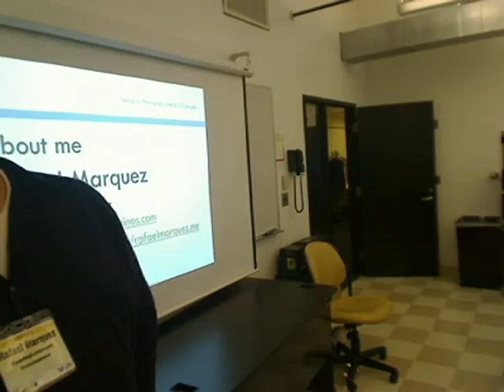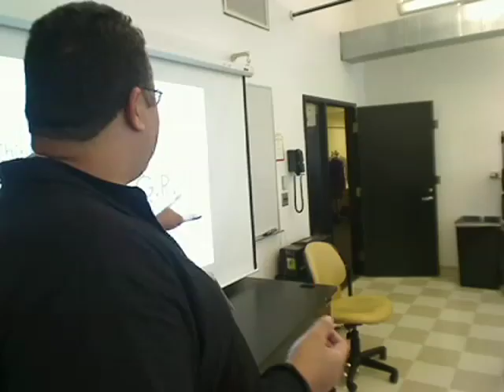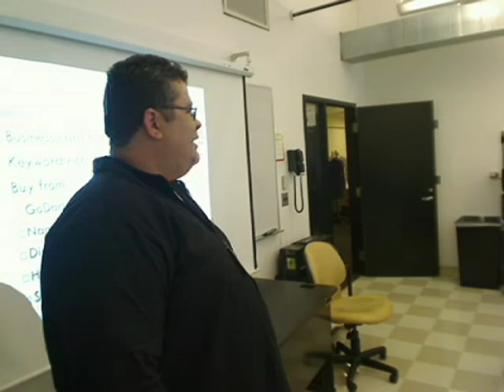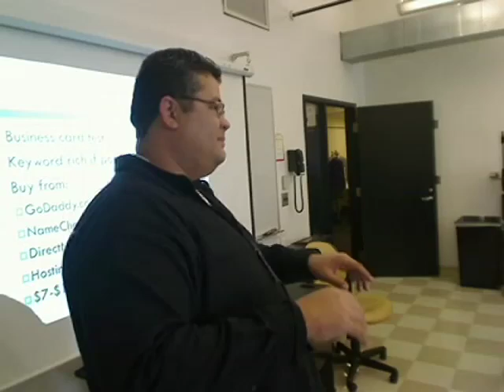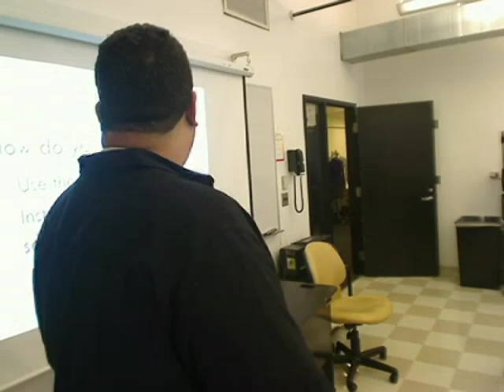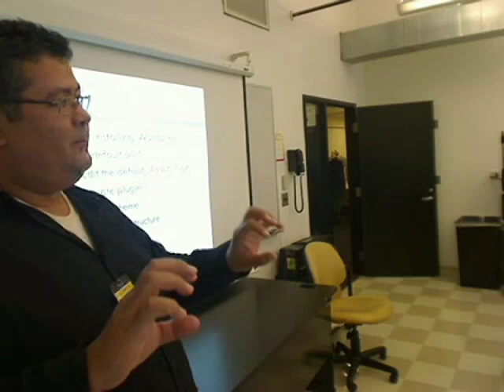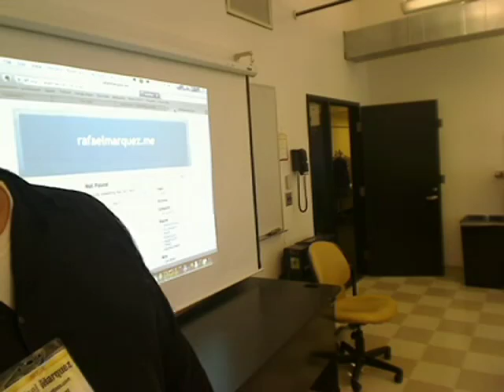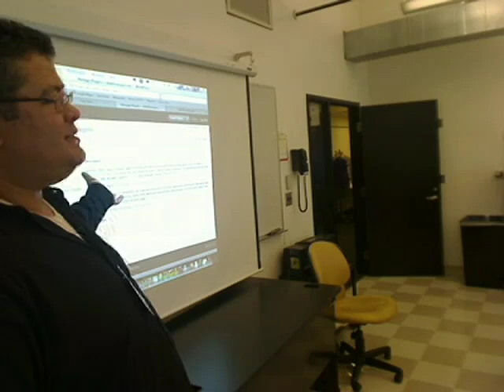"How To: Set Up a Wordpress Blog in 10 Minutes or Less" Rafa